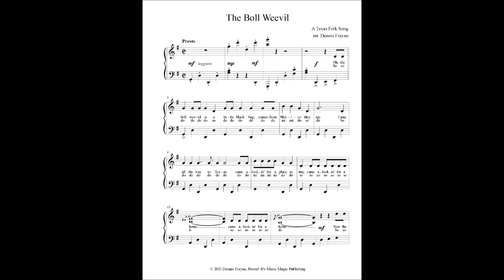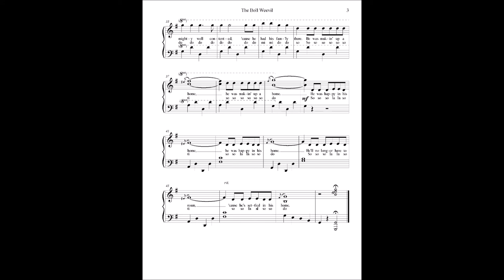The Boll Weevil, arranged for intermediate piano by Dennis Frayne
The Boll Weevil is a Texas folk song and often sung as a blues. This is a fun arrangement for intermediate piano, and includes lyrics and solfege syllables.

Dennis Frayne